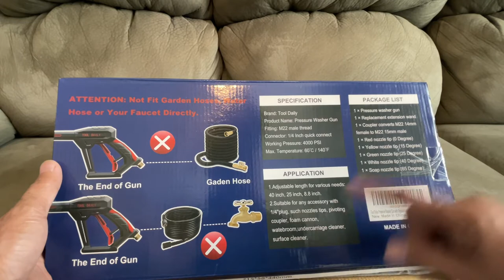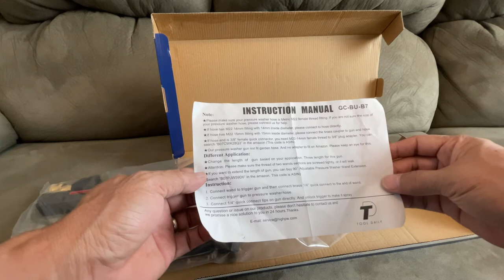Unboxing of Tool Daily Pressure Washer Gun with Replacement Extension Wand, M22 14mm/15mm Fitting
Tool Daily Pressure Washer Gun with Replacement Extension Wand, M22 14mm/15mm Fitting, 5 Power Washer Nozzle Tips, 4000PSI, 44 Inch